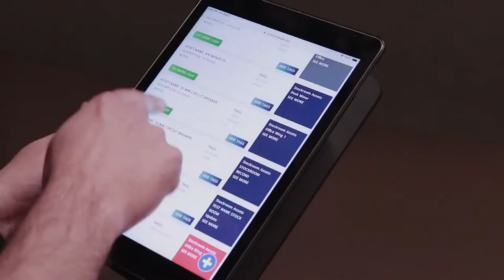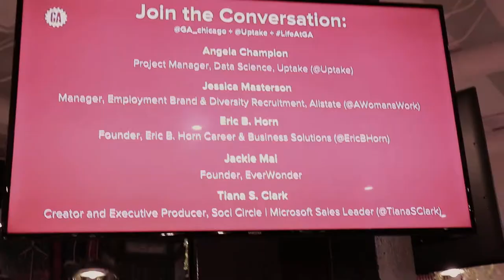AR FILMS 2020 REEL Q1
2020 DEMO REEL Q1

We specialize in corporate videos and branding, personal branding and vlogs, music videos, broadcasting, weddings, documentaries and narrative films.

For More Info and Rates:

Contact Augusto Rodriguez

Track: Dance